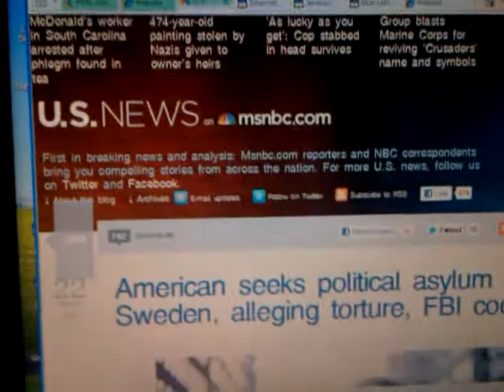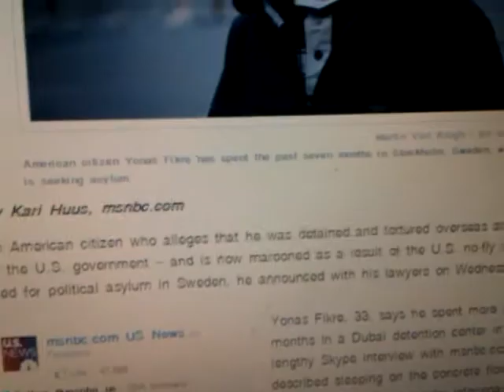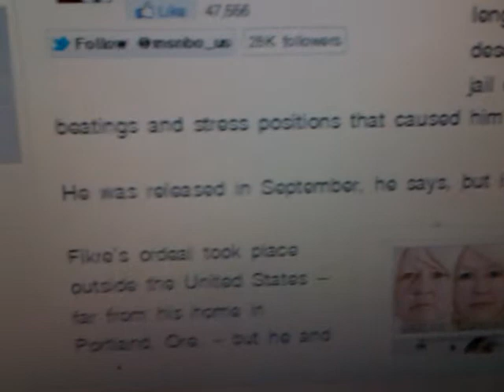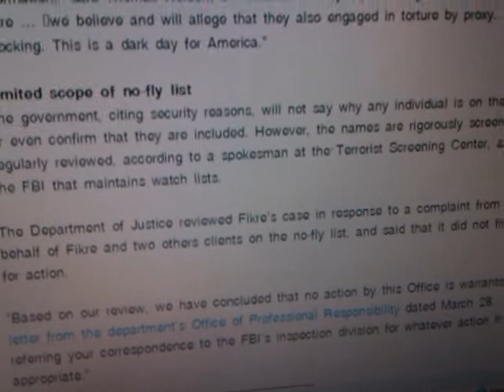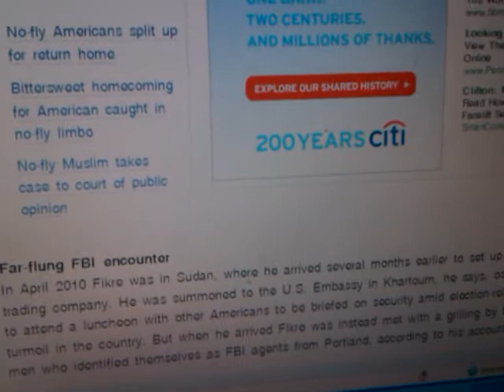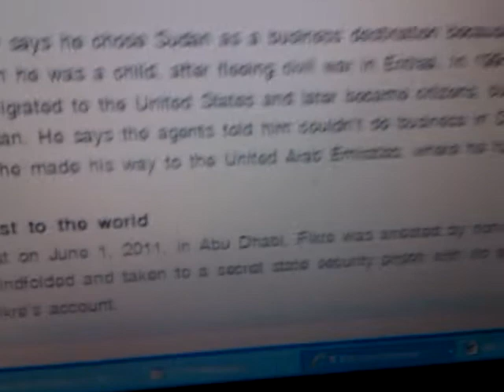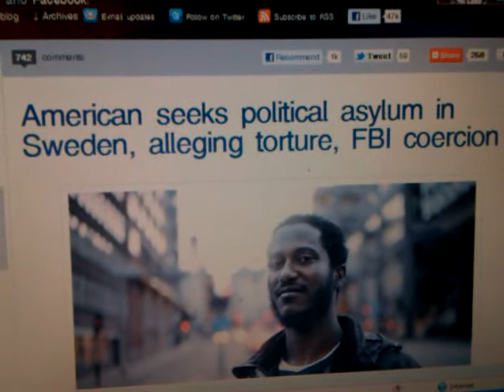Why Ethiopian-American Jonas Fikre Seeks Asylum in Sweden 2012 - Victim of post 9/11?